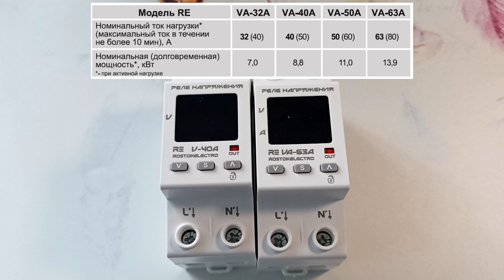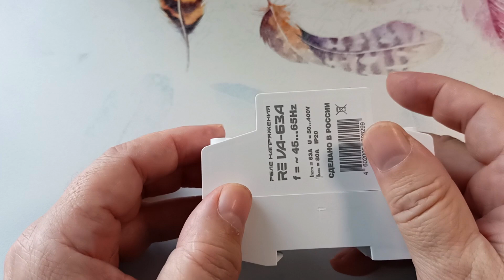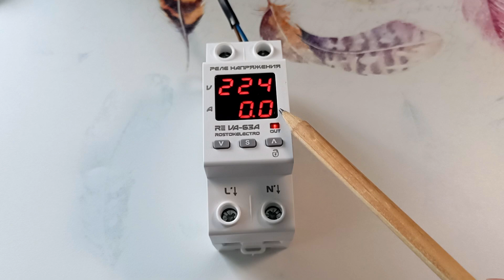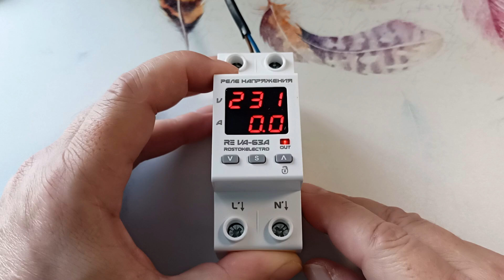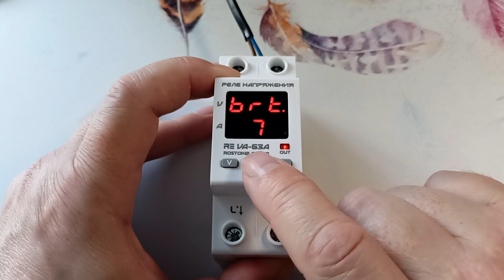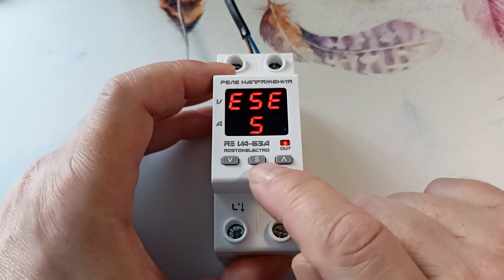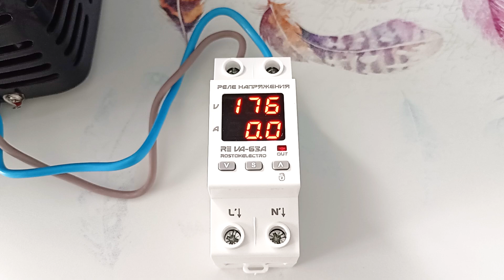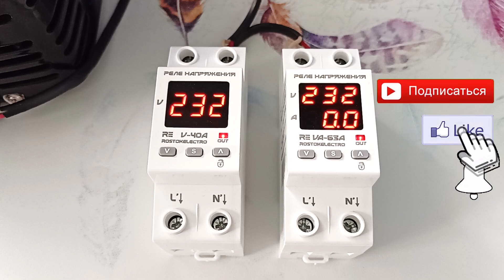Реле напряжения RE VA-63A с защитой по току Реле контроля напряжения V-40A Защита от перенапряжения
Разберем однофазное реле напряжения RE VA-63A с защитой по току  и реле контроля напряжения RE V-40A от компании Росток-Электро. Данные реле контроля напряжения обеспечивает следующее: защита от перенапряжения, защита от пониженного напряжения, защита от превышения тока (для  VA-63A), защита от перекоса фаз и защита от обрыва нуля. Это реле напряжения устанавливается на дин-рейку и занимает 2 посадочных места. Эти реле напряжения могут работать с плавающей частотой сети от генераторов. Реле не реагируют на быстрые небольшие просадки напряжения.
Реле контроля напряжения | Защита от перенапряжения | Реле напряжения

- Эти реле напряжения на Озон.

- Однофазное реле, трехфазное реле или стабилизатор.

00:00​ - Однофазное реле напряжения RE VA-63A и RE V-40A. Общий обзор.
01:47 - Упаковка реле напряжения.
01:58​ - Зажимной замок для установки на ДИН-рейку.
02:16 - Схема подключения реле напряжения.
02:43​ - Клеммы для подключения проводов.
02:55​ - Управление реле напряжения
03:06​ - Корпус реле напряжения.
03:31​ - Реле напряжения RE VA-63A - лучшее решение (Защита по напряжению и току).
03:47​ - Подключение реле. Отображение тока, напряжения и мощности.
04:18​ - Задержки защиты от перенапряжения, и по пониженному напряжению.
04:47​ - Алгоритм работы реле напряжения.
05:06 - Защита схемы реле от линейного напряжения.
05:23​ - Допустимые токи нагрузки реле напряжения.
05:42 - Для чего нужна защита реле напряжения по току?
06:05 - Дублирование функции тепловой защиты автоматического выключателя.
06:25​ - Время срабатывания защиты по току.
06:43​ - Настройки реле напряжения RE VA-63A по умолчанию.
06:52 - Настройка верхнего и нижнего уровня защиты по напряжению.
07:18​ - Настройка времени повторного включения.
07:51​ - Настройка защиты по току.
09:06 - Регулировка яркости экрана.
09:20​ - Настройка частоты сети, с которой будет работать реле напряжения.
09:54​ - Функция автоблокировки клавиш.
10:14​ - Отображение напряжения, по которому в последний раз срабатывала защита.
10:28​ - Тепловая защита реле.
11:04​ - Сброс к заводским настройкам.
11:09​ - Энергонезависимая память прибора.
11:19​ - Условия эксплуатации реле напряжения.
11:36​ - Гарантия на реле и срок эксплуатации.
11:41​ - Проверка работы прибора с помощью лабораторного автотрансформатора.
12:47​ - Реле контроля напряжения RE V-40A. Краткий обзор.
14:06​ - Выводы по обзору реле напряжения.
14:33 - Поддержите видео о реле напряжения лайком, репостом и комментарием.

Реле напряжения | Защита от перенапряжения | Реле контроля напряжения